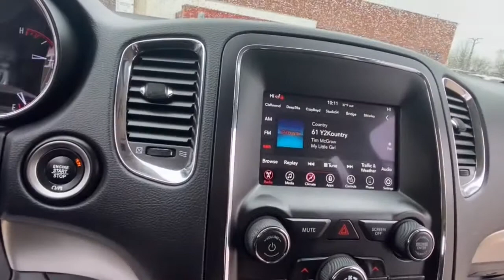2018 Dodge Durango Rochester Hillls, Clarkston, Troy, Waterford, Southfield, MI 52143P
White Knuckle Clearcoat Used 2018 Dodge Durango available in Rochester Hills, Michigan at Milosch's Palace CDJ. Servicing the Clarkston, Troy, Waterford, Southfield, MI area.

Certified - 2018 DODGE DURANGO SXT **AWD**Bluetooth**Back-Up Camera**Front Heated Seating**Excellent ConditionbrbrThis vehicle also includes USB Port Rear Heat and Air Push Start Power Lift Gate Automatic Temperature Heated Steering Wheel Satellite Radio Radio Wheel Control Temperature and Compass Keyless Entry Heated Mirrors Auto Headlights Alloy Wheels Side Air Bags Traction Control Power Outlet MP3 Dual Zone Temperature Controls Fog Lights and Power Driver Second Row Bucket Third Row SeatingbrbrBLUETOOTH *ONE OWNER ALLOY WHEELS **PASSED MILOSCHS EXTENSIVE SAFETY INSPECTION BACKUP CAMERA **NON-SMOKER **ALL WHEEL DRIVE **7 PASSENGER SEATING **FACTORY CERTIFIED **DODGE CERTIFIED *HEATED FRONT SEATS *POWER LIFTGATE AWD 1-Year SiriusXM Radio Service 2nd Row 60/40 Fold & Tumble Seat 3rd Row Seat 3rd Row Seating Group 7-Passenger Seating Auto-Dimming Rear-View Mirror Bright Side Roof Rails Comfort Seating Group For More Info Call Heated Front Seats Heated Steering Wheel Integrated Roof Rail Crossbars No Satellite Coverage HI/AK/PR/VI/GU ParkSense Rear Park Assist w/Stop Popular Equipment Group Power 4-Way Driver Lumbar Adjust Power 8-Way Driver/Manual Passenger Seat Power Liftgate Quick Order Package 2BB SiriusXM Satellite Radio. 2018 Dodge Durango SXT 8-Speed Automatic AWD White Knuckle Clearcoat Certified. FCA US Certified Pre-Owned Details:brbr  * Transferable Warrantybr  * Warranty Deductible: $100br  * Roadside Assistancebr  * Powertrain Limited Warranty: 84 Month/100000 Mile (whichever comes first) from original in-service datebr  * 125 Point Inspectionbr  * Limited Warranty: 3 Month/3000 Mile (whichever comes first) after new car warranty expires or from certified purchase datebr  * Includes First Day Rental Car Rental Allowance and Trip Interruption Benefitsbr  * Vehicle HistorybrbrOdometer is 2925 miles below market average!brbrThe Milosch family has been serving Lake Orion and Oxfords automotive needs since 1967. Come experience the Palace Advantage! We want to give you a fair and competitive price upfront. We would also love to have your trade-in! We will give you a fair market trade value for your vehicle. Want to know what your trade is worth? Use our Kelley Blue Book Instant Cash Offer feature on our website to get a guaranteed value for your vehicle.brbrOur Service Department & Express Lane are open convenient hours during the week and Saturday. We also offer a free service shuttle for local customers a customer lounge with free coffee and popcorn as well as free wireless internet. We also offer a free car wash with every service. 3rd Row Seating Group (2nd Row 60/40 Fold & Tumble Seat 3rd Row Seat and 7-Passenger Seating) Comfort Seating Group Popular Equipment Group (Auto-Dimming Rear-View Mirror Heated Front Seats Heated Steering Wheel and Power Liftgate) Quick Order Package 2BB (1-Year SiriusXM Radio Service Bright Side Roof Rails For More Info Call Integrated Roof Rail Crossbars No Satellite Coverage HI/AK/PR/VI/GU ParkSense Rear Park Assist w/Stop Power 4-Way Driver Lumbar Adjust Power 8-Way Driver/Manual Passenger Seat and SiriusXM Satellite Radio) FCA US Certified Pre-Owned Certified AWD 2nd Row Seat Mounted Inboard Armrests 3.45 Rear Axle Ratio 3rd Row Floor Mat & Mini Console 4-Wheel Disc Brakes 6 Speakers ABS brakes Air Conditioning Alloy wheels AM/FM radio Anti-whiplash front head restraints Apple CarPlay/Android Auto Auto-dimming Rear-View mirror Automatic temperature control Brake assist Bumpers: body-color Cloth Low-Back Bucket Seats Compass Delay-off headlights Driver door bin Driver vanity mirror Dual front impact airbags Dual front side impact airbags Electronic Stability Control Emergency communication system: Roadside Assistance/9-1-1 Call Four wheel independent suspension Front anti-roll bar Front Bucket Seats